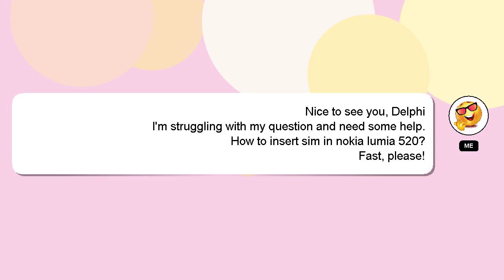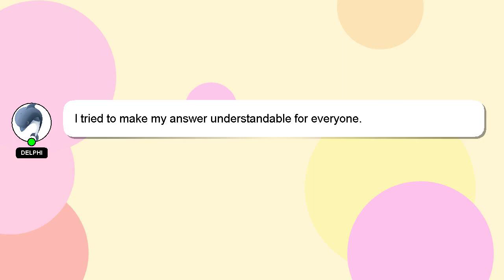How to insert sim in nokia lumia 520?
A brief introduction of myself, Hello there, my name is Delphi. I am happy to help you with your questions. - How to insert sim in nokia lumia 520?

If you have more specific query you can comment or chat with me  and let me know your queries. I will 'heart' your answer as a sign of appreciation.

*2 What we are experimenting :*